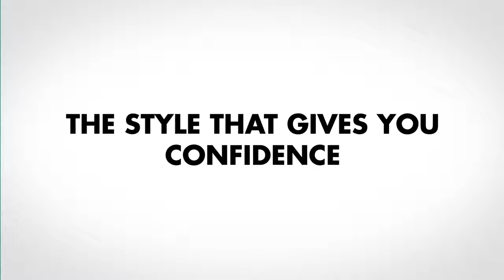Datsun CROSS first look coming soon